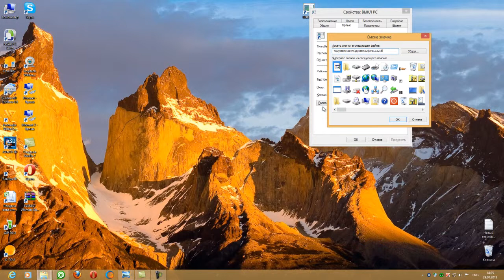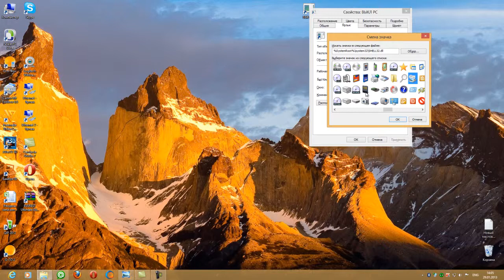Как выключить компьютер windows 8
Супер уроки по работе с ПК. Уроки работы с Копьютером.